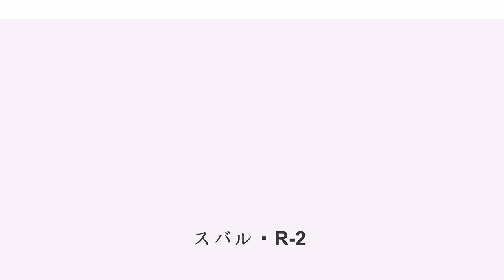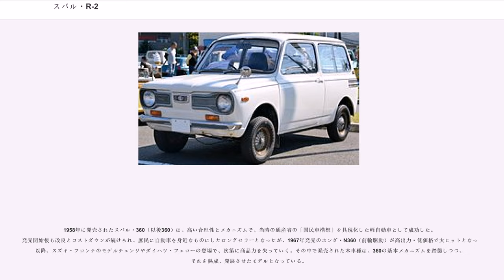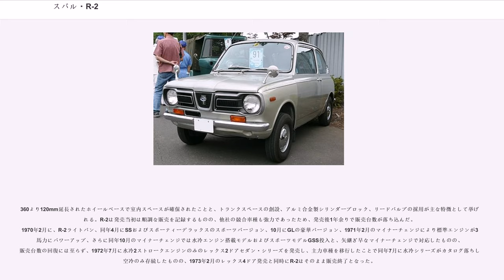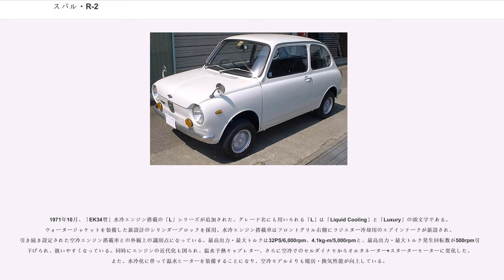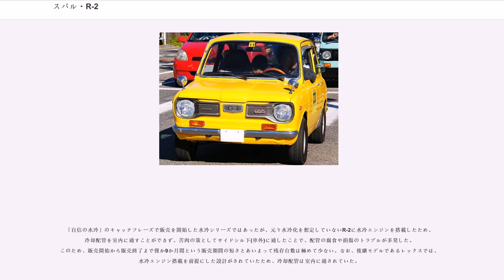スバル・R-2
R-2（アールツー）は、富士重工業（現・SUBARU）がかつて生産・販売していた軽自動車である。

スバル・R-2は、1969年8月15日に富士重工業がスバル・360の後継車種として発売した車である。キャッチコピーは「ハードミニ」。

1958年に発売されたスバル・360（以後360）は、高い合理性とメカニズムで、当時の通産省の「国民車構想」を具現化した軽自動車として成功した。発売開始後も改良とコストダウンが続けられ、庶民に自動車を身近なものにしたロングセラーとなったが、1967年発売のホンダ・N360（前輪駆動）が高出力・低価格で大ヒットとなった以降、スズキ・フロンテのモデルチェンジやダイハツ・フェローの登場で、次第に商品力を失っていく。その中で発売された本車種は、360の基本メカニズムを踏襲しつつ、それを熟成、発展させたモデルとなっている。

360より120mm延長されたホイールベースで室内スペースが確保されたことと、トランクスペースの創設、アルミ合金製シリンダーブロック、リードバルブの採用が主な特徴として挙げられる。R-2は発売当初は順調な販売を記録するものの、他社の競合車種も強力であったため、発売後1年余りで販売台数が落ち込んだ。1970年2月に、R-2ライトバン、同年4月にSSおよびスポーティーデラックスのスポーツバージョン、10月にGLの豪華バージョン、1971年2月のマイナーチェンジにより標準エンジンが32馬力にパワーアップ、さらに同年10月のマイナーチェンジでは水冷エンジン搭載モデルおよびスポーツモデルGSS投入と、矢継ぎ早なマイナーチェンジで対応したものの、販売台数の回復には至らず、1972年7月に水冷2ストロークエンジンのみのレックス2ドアセダン・シリーズを発売し、主力車種を移行したことで同年7月に水冷シリーズがカタログ落ちして空冷のみ存続したものの、1973年2月のレックス4ドア発売と同時にR-2はそのまま販売終了となった。

ボディー・デザインは富士重社内によるもので、Aピラー以降のデザインには1960年代初頭から数々試作されていたスバル・360ベースの研究車の影響が見られる。「家族旅行も可能なトランクスペース」の確保が絶対条件であり、一般的にボンネットと呼ばれる場所に210L容量のトランクルームを確保（『360cc軽自動車のすべて』三栄書房71頁参照）。フロントセクションはシンプルなラインで構成され、三角窓を排除したモノコック構造を採用（『360cc軽自動車のすべて』三栄書房　71頁参照）。360より広くなったグラスエリア等と延長されたホイールベースを生かし、360に比べ室内は大幅に拡大、改良されている。スバル・ff-12ドアセダンとほぼ同じ寸法のドアの採用もあり、大人4人が無理なく乗車することが可能となった。

標準車におけるボディ外寸は、全長×全幅×全高＝2,995×1,295×1,345mmと、360の標準車と比較してほぼ据え置きのサイズとなっている。

エンジンは、360の「EK32型」エンジンに、アルミ合金製シリンダーブロック、リードバルブを採用した「EK33型」が搭載されている。

360の最高出力25PS/5,500rpm、3.5kg-m/4,500rpmから、最大トルク発生回転数が1,000rpm上がったものの、最高出力30PS/6500rpm、3.7kg-m/5500rpmを発生した。1970年4月には、スポーティーモデルの「SS」と「スポーティーデラックス」を追加。「SS」は三国工業製36PHHツインチョーク・キャブレターの装着、専用エキゾーストパイプ、チャンバーの採用により、圧縮比7.5から36PS7,000rpm、3.8kg-m/6,400rpmを発生。「スポーティーデラックス」はパワージェット付キャブレターの採用により32PS/6,500rpm、3.8kg-m/5,500rpmを発生した。なお、1971年2月のマイナーチェンジを機に、標準モデルにもパワージェット付キャブレターが拡大設定された。

トランスミッションは、360の前進3速+後退1速、2,3速のみシンクロメッシュから、フルシンクロメッシュの前進4速+後退1速へと改良され、360後期から採用された「オートクラッチ」も引き続き用意された。360の副変速機構「オーバートップ」はトランスミッションの4速化を機に廃止された。

1971年10月、「EK34型」水冷エンジン搭載の「L」シリーズが追加さ...